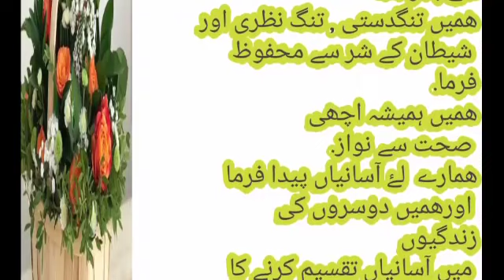Jumma Mubarak status/Hamare Khali daman ko rahmat se Bhar dai/jumma dua